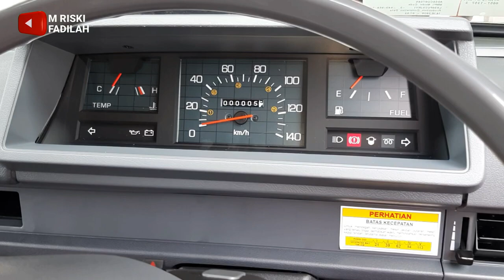Aki Cepat Soak Karena Kurang Perawatan. Cara membersihkan aki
Secara umum accu pada mobil berfungsi untuk menyimpan dan menyediakan energi listrik untuk sistem kelistrikan, seperti lampu, audio, motor stater dan sebagainya.

Oleh sebap itu accu harus selalu dalam kondisi siap paki, agar kondisi aki selalu siap pakai maka kita harus merawat accu dengan baik. Accu yang kurang perawatan akan cepat rusak terutama accu basah, yang notabene memerlukan perawatan. Sebaiknya accu di cek paling lama 1 bulan sekali, semakin sering di cek akan semakin bagus.

Video di atas adalah proses ebersihkan Accu hang sudah terlanjur berkerak, silahkan simak sampai habis untuk mengetauhui bagaimana prosesnya...